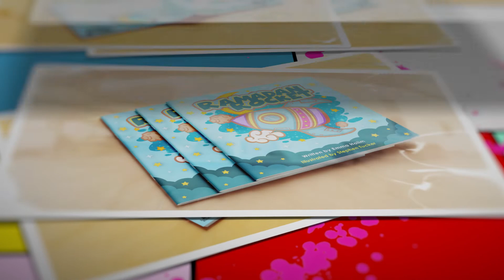Ramadan Rocket by Emma Halim (Book Trailer)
Assalamu alaykum and G'Day! I am so excited to announce the release of my first children's book 'Ramadan Rocket'! Alhamdulillah and WOO HOO!
BONUS:
Comes with a unique QR code which links to free activities and resources on my website!

Currently available through Amazon, Book Depository and IngramSpark.

Happy Reading InshaAllah!